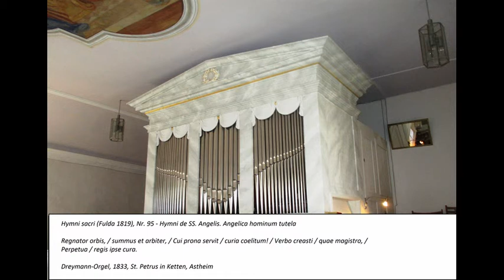Hymni sacri (Fulda 1819), Nr. 95 - Regnator orbis